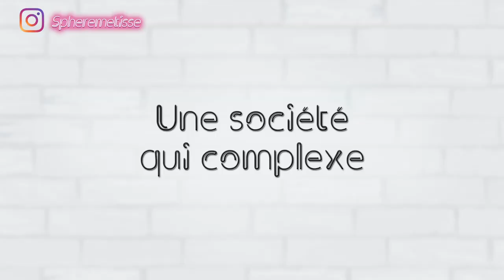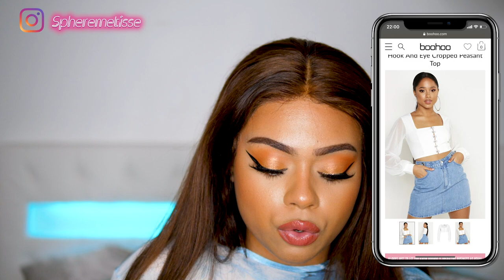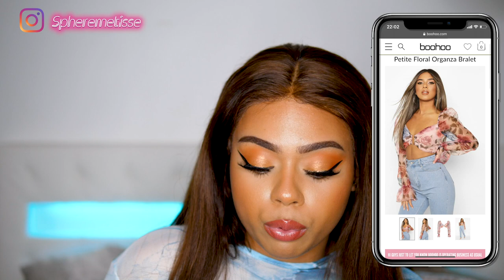Mon plus GROS complexe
🎈T W I T T E R : @Spheremetisse
📍 I N S T A : Spheremetisse

Infos:
- Je suis d'origines française togolaise